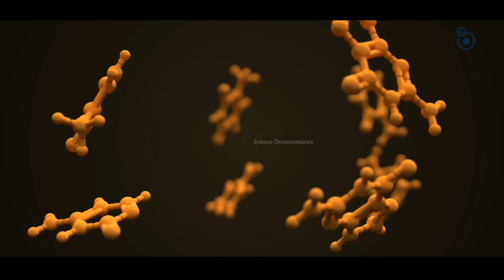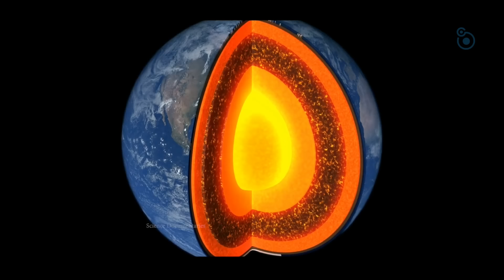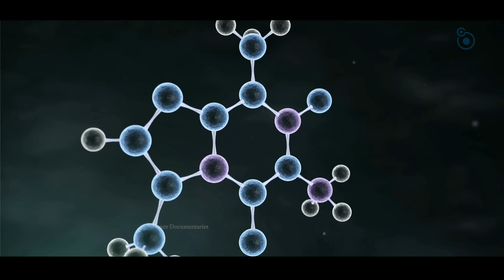Satrun के रहस्यमय चंद्रमा ? How does the Universe Work ?